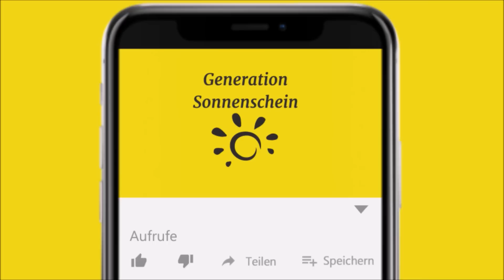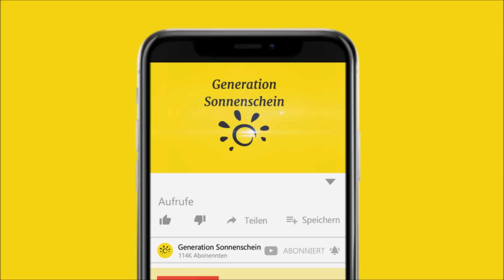Niemand wollte dieses Mädchen mit silbernen Augen, doch eine Familie sah ihre wahre Schönheit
In diesem Video geht es um ein tapferes Mädchen, dass wegen ihres äußeren Erscheinungsbildes von der eigenen Familie verstoßen wurde.

Ein kleines Baby in China, namens Primrose, bekam nur wenige Monate nach ihrer Geburt eine Blutgerinnung in ihrem Kopf, unter der ihre Augen litten. Die Augen des Kindes färbten sich komplett Silber und ihre Sehkraft schwand. In dieser Zeit wurde ebenfalls Hörprobleme diagnostiziert. Das arme Mädchen konnte also nicht nur schlecht sehen, auch ihr Gehör funktionierte nicht richtig. Die ersten 25 Monate ihres Lebens kämpfte sie immer wieder mit ihrem gesundheitlichen Zustand, bis endlich Besserung in Sicht war. Das Schlimmste aber war, dass ihre leiblichen Eltern sie nicht unterstützen wollten: Das kleine Mädchen wurde früh von ihrer Mutter abgestoßen und in ein Heim gebracht. Die schwerste Zeit seines Lebens verbrachte das arme Kind daher allein und völlig ungeliebt im Kinderheim. Es war keine leichte Zeit für Primrose.

Auf der anderen Seite des Kontinents lebte die junge Mutter Eryn ein sehr glückliches Leben mit ihrem Mann Chris und ihren 2 Kindern. Eines Tages scrollte Eryn nichts ahnend die Timeline ihrer Facebookseite entlang, als sie plötzlich von der herzergreifenden Geschichte eines kleinen ungeliebten Mädchens in China las. Es brach ihr das Herz und die Frau war der Meinung, dass das chinesische Mädchen ein besseres Leben verdiente. Also beschloss die junge Frau gemeinsam mit ihrer Familie nach China zu reisen, um Primrose ein besseres Leben zu ermöglichen.

Und auch wenn die erste Zeit mit ihrer neuen Tochter sehr hart war, steckte insbesondere Eryn viel Liebe in die Beziehung zu Primrose. Denn das Mädchen soll wissen, dass es geliebt wird und ihre Mutter immer für sie da ist. Die Bilder, welche ihre Eltern gemeinsam mit ihr machen, zeigen ein fröhliches Kind, das sich wohlfühlt, das viele Fragen stellt und sich langsam von alledem erholt, was noch vor kurzem zu ihrem Alltag gehörte. Mittlerweile kann das Mädchen aus Flaschen trinken, ohne dass es aufgrund seiner schwachen Lungen nach Luft ringen muss. Im Kinderheim, wo sich niemand um sie gesorgt hatte, war diese alltägliche Handlung für Primrose kaum möglich gewesen.

Laut Eryn und Chris hat das arme Mädchen so lange in völliger Isolation gelebt, dass es ihm schwerfällt, jemandem zu vertrauen. Doch Schritt für Schritt öffnet sich Primrose immer mehr und akzeptiert langsam aber sicher die Liebe ihrer neuen Familie. Es besteht also Hoffnung, dass dem kleinen Mädchen eine rosige und glückliche Zukunft in seiner neuen, liebevollen Familie bevorsteht. Denn das vierköpfige Team ist jeden Tag aufs Neue bemüht und motiviert, das kleine Mädchen zu integrieren und zu unterstützen, wo immer es kann.

[Rechtliches]